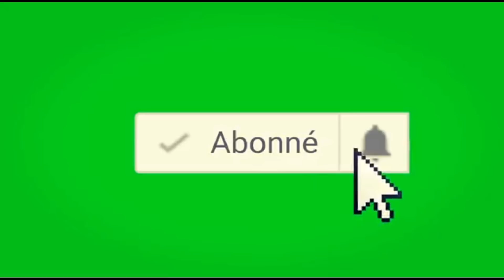MOVE SÈ # 52 Anbwate/Carline/JennyQueen /Sarah/Woodolph /Nadia